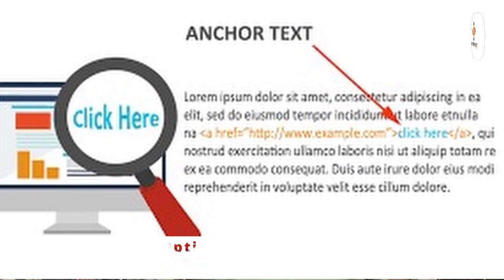Check list for On Page SEO | SEO Course 2024 |Digital Manjit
Welcome to our comprehensive guide on the essential checklist for On-Page SEO optimization! In this in-depth video, we'll walk you through every crucial element you need to consider to ensure your website is fully optimized for search engines and poised for higher rankings.

🔍 Understanding On-Page SEO:
Before diving into the checklist, let's clarify what On-Page SEO entails. On-Page SEO refers to the optimization efforts made directly on your website to improve its visibility and relevance to search engines. This involves optimizing individual web pages to rank higher and earn more relevant traffic.

📋 The Ultimate On-Page SEO Checklist:

Keyword Research and Selection:

Identifying relevant keywords for your content.
Utilizing tools like Google Keyword Planner, SEMrush, or Ahrefs.
Title Tags Optimization:

Crafting compelling and keyword-rich titles.
Ensuring titles accurately reflect the content of the page.

Meta Description Optimization:

Writing concise and informative meta descriptions.
Including relevant keywords to entice clicks from search engine users.

Heading Tags (H1, H2, H3, etc.):

Structuring content with proper heading tags.
Incorporating keywords naturally within headings.

Content Optimization:

Creating high-quality, relevant, and engaging content.
Ensuring content is well-structured with proper use of paragraphs, bullet points, and subheadings.

Keyword Density and Placement:

Strategically placing keywords throughout the content.
Maintaining natural keyword density without keyword stuffing.

Image Optimization:

Optimizing images with descriptive filenames and ALT tags.
Compressing images to improve page load speed.

URL Structure Optimization:

Creating clean and SEO-friendly URLs.
Incorporating keywords into URLs when relevant.

Internal Linking:

Linking to other relevant pages within your website.
Enhancing navigation and distributing link equity.

External Linking:

Linking to authoritative and relevant external websites.
Building credibility and providing additional resources to users.

Mobile Optimization:

Ensuring your website is responsive and mobile-friendly.
Optimizing for mobile user experience and page speed.

Page Speed Optimization:

Improving loading times for better user experience.
Utilizing tools like Google Page Speed Insights for optimization suggestions.

Schema Markup Implementation:

Adding structured data markup to enhance search engine understanding of your content.
Increasing chances of rich snippets in search results.

Social Media Integration:

Integrating social sharing buttons for easy content sharing.
Enhancing visibility and driving traffic from social media platforms.

Regular Content Updates:

Updating and refreshing content to keep it relevant and up-to-date.
Showing search engines that your website is active and valuable.

User Experience (UX) Optimization:

Prioritizing user-friendly design and navigation.
Minimizing bounce rates and increasing user engagement.

Analytics and Monitoring:

Tracking website performance with tools like Google Analytics.
Monitoring keyword rankings, traffic, and user behavior.

Compliance with Webmaster Guidelines:

Following Google's Webmaster Guidelines for ethical SEO practices.
Avoiding black hat techniques that could result in penalties.

🚀Conclusion:
By diligently following this comprehensive On-Page SEO checklist, you can significantly enhance your website's visibility, relevance, and ultimately, its success in search engine rankings. Remember, SEO is an ongoing process, so regularly revisit and update your optimization strategies to stay ahead in the ever-evolving digital landscape.

Let's optimize together for success in the online world.